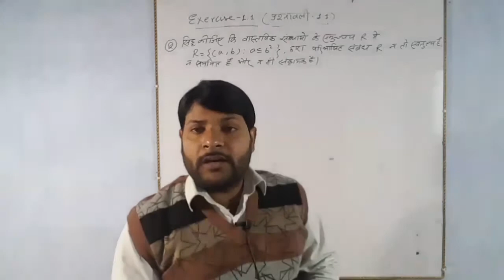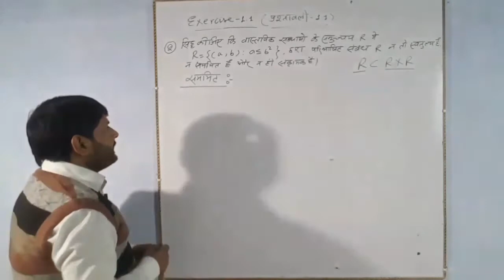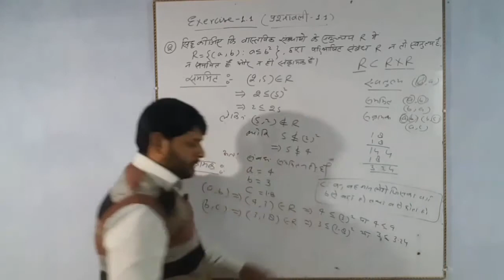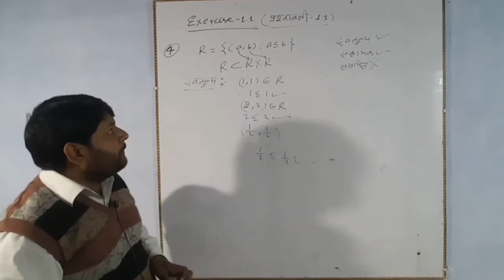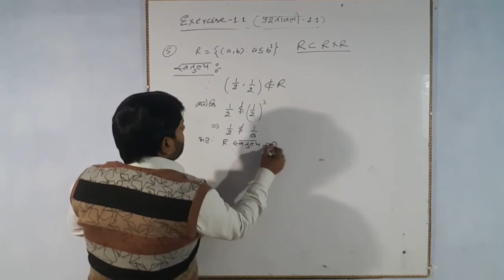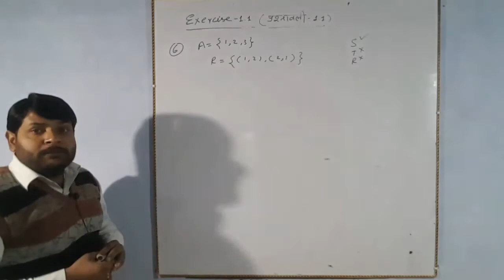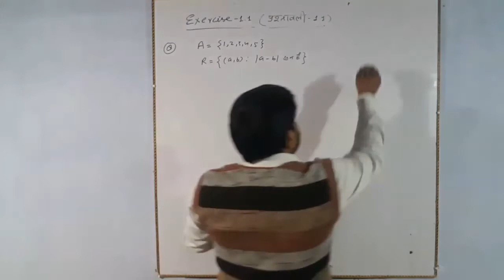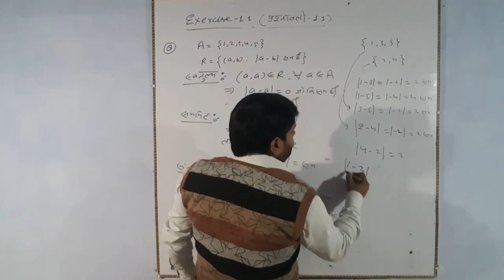Class-12 Relation and function (संबंध और फलन) exercise 1.1(प्रश्नावली 1.1) Question no.- 2 से 8 तक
Chapter-1 Relation and function (संबंध और फलन) exercise 1.1(प्रश्नावली 1.1) Question no.- 2 से 8 तक